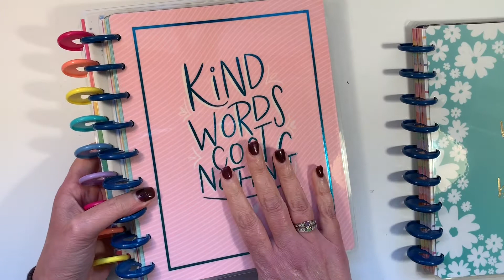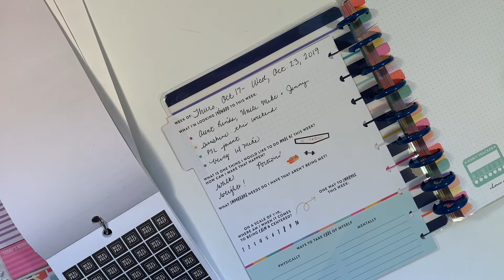Wellness Wednesday: Wellness Guided Journal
I'm back! I took a couple of weeks off from Wellness Wednesday, but today I am starting a new journey in my Wellness Guided Journal. Join me as I set up my first week and give another honest talk about my wellness journey.